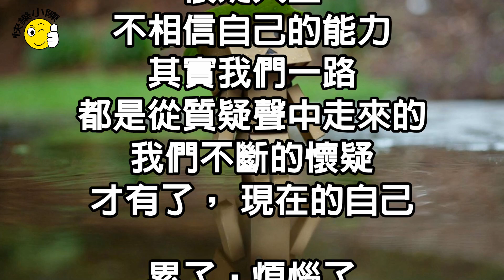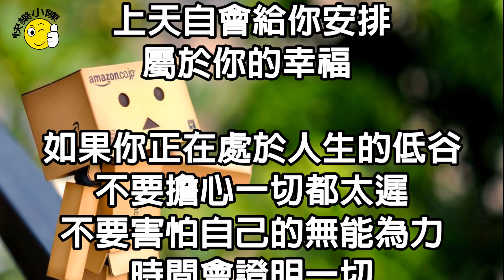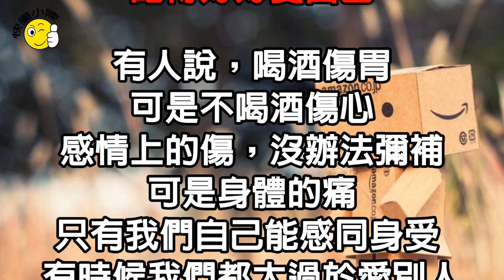如果有一天你累了，一定要記住這3句話！（受益匪淺）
[☀.¸¸. •歡迎轉貼、分享快樂小陳•.¸¸.☀.]
支持請按【讚】，喜歡請【分享】